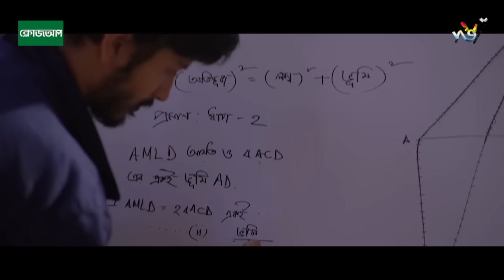Paribarik Husband | Chashi | Pavel | Yash Rohan | Faria Shahrin | Eid Natok 2022 | Deepto TV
Drama: Paribarik Husband
Directed by: Nazrul Islam
Starring: Yash Rohan, Faria Shahrin, Chashi, Pavel.

নাটক: পারিবারিক হাজবেন্ড
পরিচালনায়: নজরুল ইসলাম
অভিনয়: ইয়াশ রোহান, ফারিয়া শাহরিন, চাষি, পাভেল

Deepto TV ( দীপ্ত টিভি) is a private cable & satellite television channel in Bangladesh. It is a wholly owned concern of Kazi Farms Group and operates under Kazi Media Limited and its commercial transmission started from 18 November 2015. Deepto TV focuses on entertainment with emphasis on daily drama serials.  Deepto TV provides complete family entertainment. We offer a complete spectrum of genres from thrillers to dramas / natok habu, events to comedies, game shows to dance shows kabila and much more.

Deepto TV address:
7/A/GA Tejgaon Industrial Area, Dhaka 1208, BANGLADESH